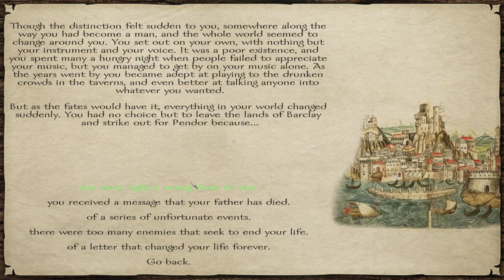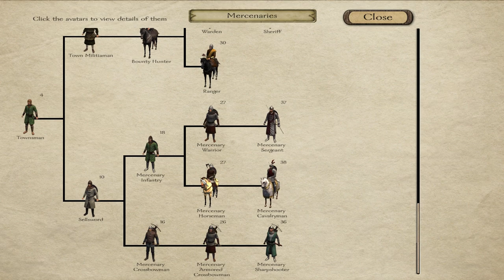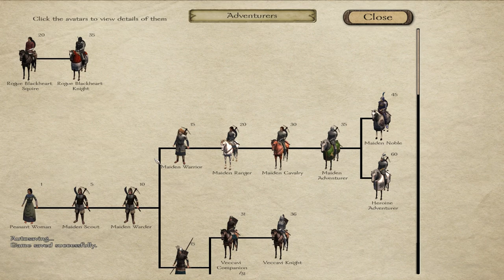MOUNT & BLADE - Bannerlord Is Near; Steve is Here! | Prophesy of Pendor Mod Gameplay Ep. 1